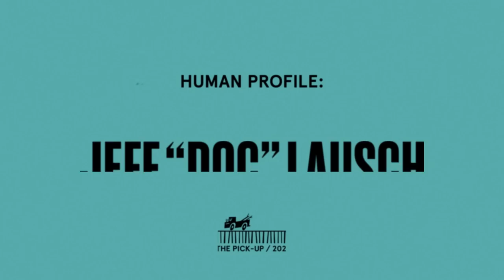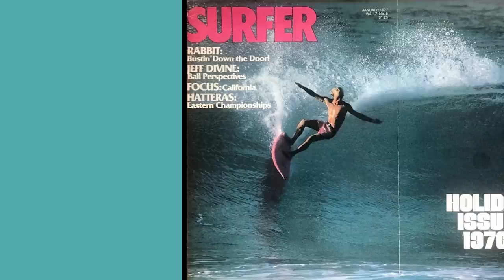Who Are The First Ones In The Water At The Vans US Open?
A rare species of surfer. Those who rack combs through their hair and change into work attire at 7:30 am while we still sheepishly blast the heaters in our car. Stab went straight to the source

*Free 7-Day Stab Premium Trial for any non-members*